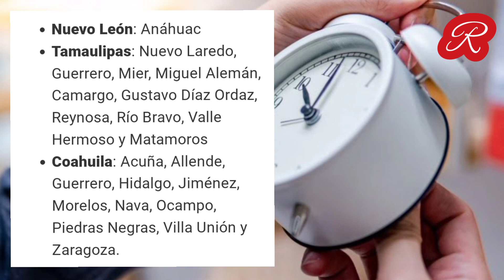Horario Estacional: ¿cuándo inicia y en qué estados se debe adelantar el reloj?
El horario de algunos municipios cambiará el mes de marzo.